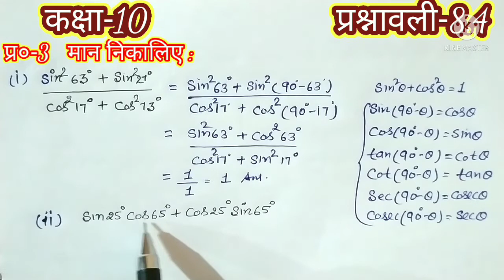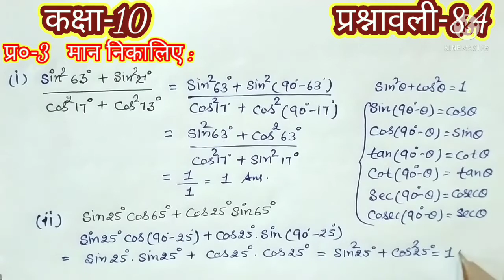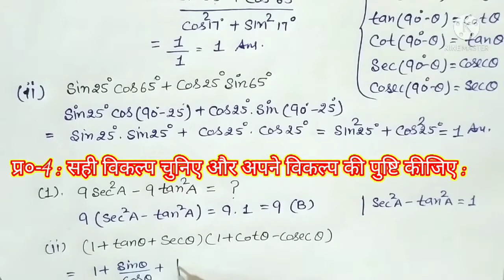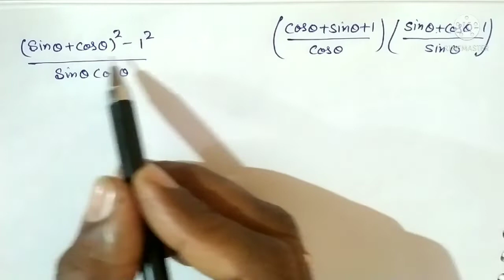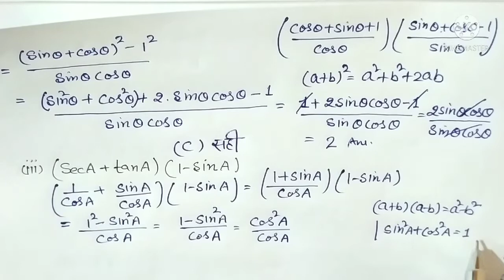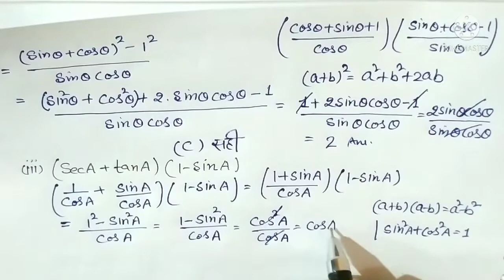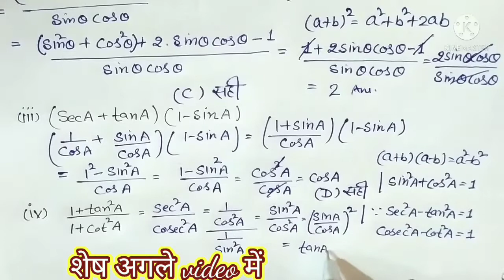कक्षा 10वी गणित अध्याय 8( त्रिकोणमिति )प्रश्नावली 8.4, NCERT MATH CLASS 10 TH EXERCISE 8.4,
प्यारे बच्चो मेरे youtube चैनल डाउट हट मे आपका स्वागत है ।आज हम करेंगे कक्षा दसवीं गणित के अध्याय 8 त्रिकोणमिति एक परिचय की प्रश्नावली 8.4 को । प्रश्न संख्या 3 व 4 को बडे  सरल व आसान तरीके से हल किया गया है ।आप बच्चों के IQ लेवल को ध्यान में रखकर के  वीडियो को तैयार  किया गया है ।वीडियो को पूरा देखें पूरा वीडियो देखने के बाद आपकी इन प्रश्नों से संबंधित कोई भी शंका नही  रहेगी ऐसा मुझे  विश्वास है | वीडियो पसंद आए तो वीडियो को लाइक करें, कॉमेंट करें और अधिक से अधिक शेयर करें | आप अपना बहुमूल्य comment अवश्य दे । आपका बहुमूल्य कमेंट हमें भविष्य में आपके लिए और अधिक बेहतर वीडियो बनाने में सहायक सिद्ध होगा और हां यदि आप चैनल पर नए हैं और आपने चैनल को अभी तक सब्सक्राइब नहीं  किया है तो जल्दी से कर दीजिए सब्सक्राइब और साथ में दिए घंटी के निशान को कर दीजिए प्रेस ताकि हमारी हर वीडियो आप तक बिना किसी विलंब के पहुंचती रहे । प्यारे बच्चों मेरे सभी वीडियो  दोनों ही माध्यम अंग्रेजी व  हिंदी में उपलब्ध हैं |प्रत्येक क्लास की अलग-अलग प्ले लिस्ट बनाई गई है जिससे आपको वीडियो ढूंढने में आसानी हो । आप मेरे अन्य वीडियोस यूट्यूब पर जाकर के डाउट हट से सर्च करके देख सकते हैं ।